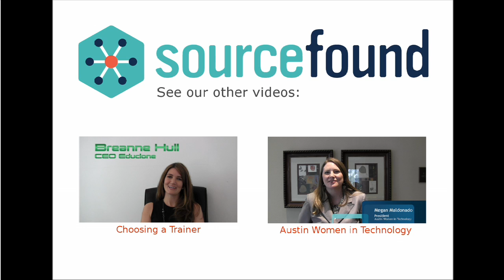Capitol Camera Club-ATX Event Roundup by SourceFound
ATX Event Roundup Featuring Capital Camera Club is produced by SourceFound

Capital Camera Club welcomes both experienced and novice photographers. They meet at a variety of locations, dates and times. Their main goals are to help you improve your skills and network with other photographers.

Video Features: Capital Camera Club Members

Tracy Brown, T&K Arts,
Chris Davis Cina, Chris Davis Cina Photography